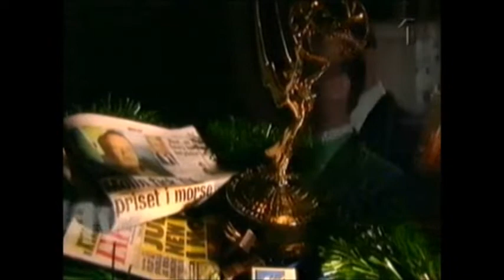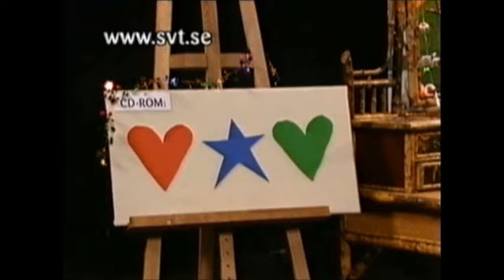Julvärd Arne Weise 1998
Arne Weise presenterar julaftonens program i SVT1 1998 från eftermiddagen fram till avslutningen efter midnatt.